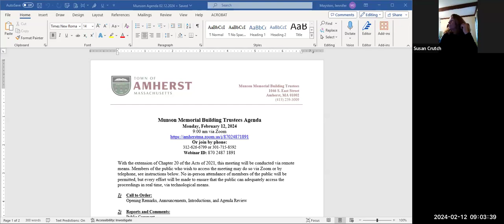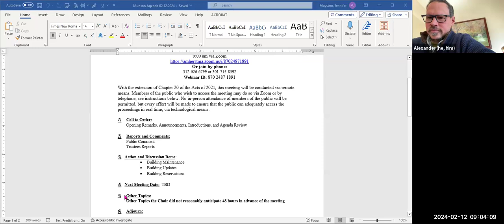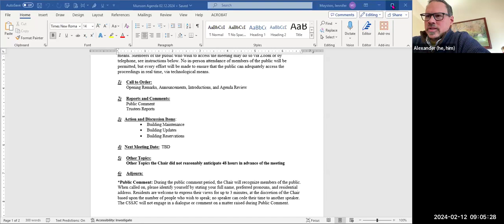Munson Memorial Building Trustees Feb 12, 2024